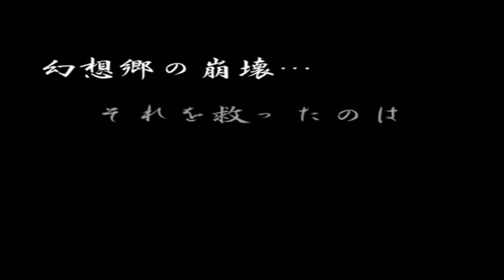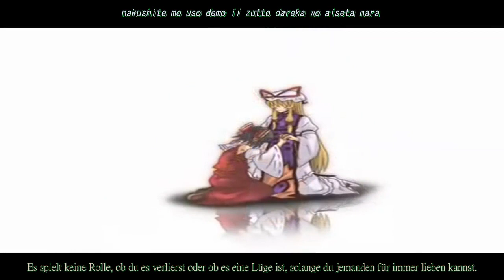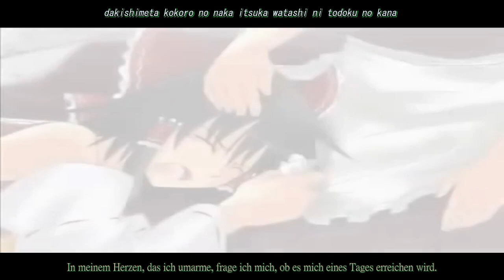[Touhou MV] Maze『Meiro』(ger-sub)